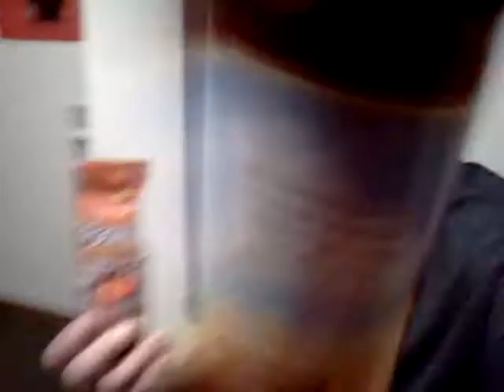Parker home movie 2